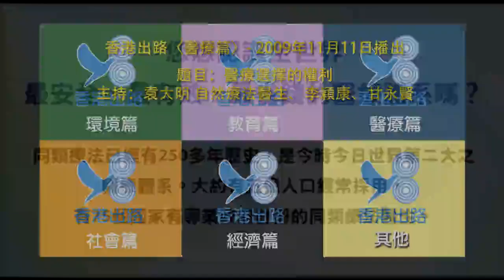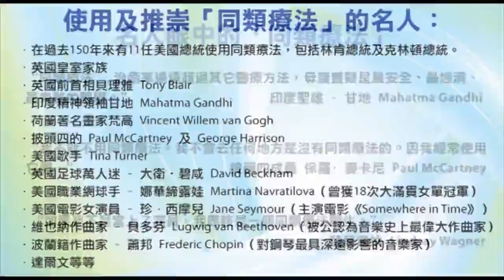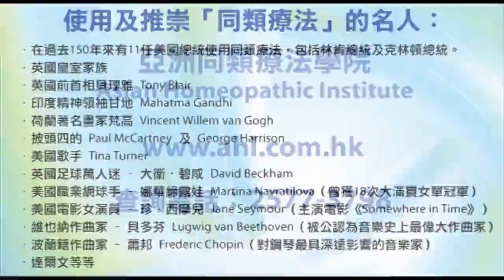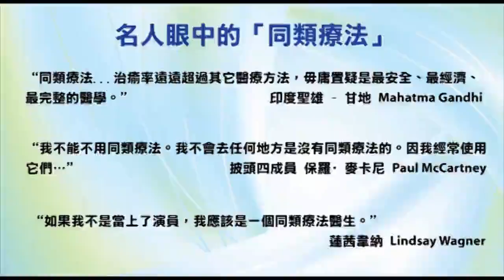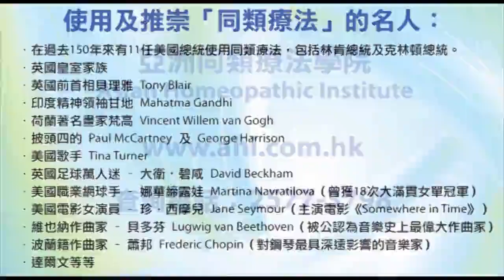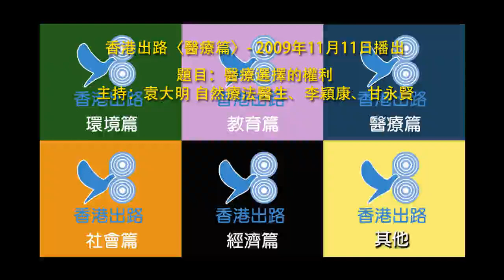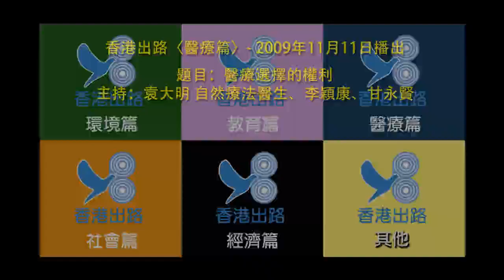香港出路〈醫療篇〉- 2009年11月11日播出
題目：醫療選擇的權利
主持：袁大明 自然療法醫生、李穎康、甘永賢
相關資料：被拒中醫治頑疾 葉繼歡司法覆核